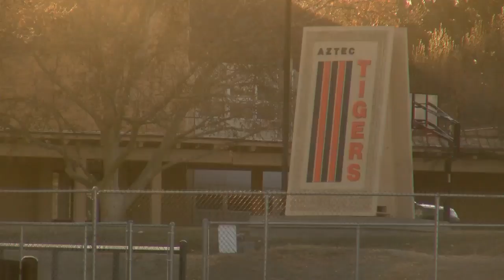Book gives teacher's account of Aztec High School shooting